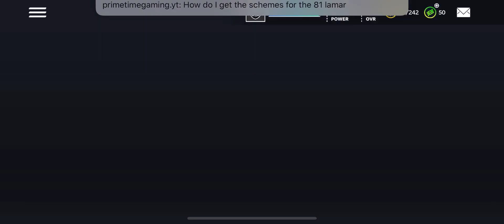INSANE 700K PACK OPENING!! WE PULLED AN ELITE!! MADDEN MOBILE 21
30 likes!?